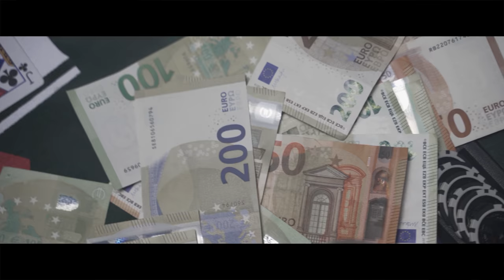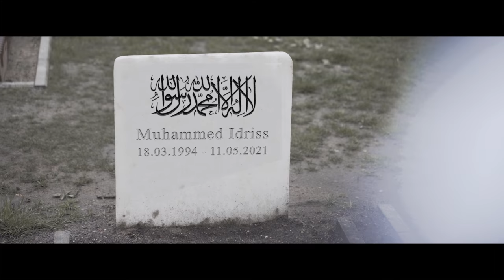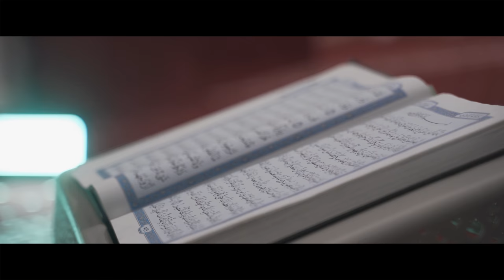Jamil & Jaleel - Hinter mir ᴴᴰ (Official Video 4k) ┇ NASHEED ┇ BDI STUDIOS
Zur Veranschaulichung der unislamischen Zeit, die man hinter sich gebracht hat, wurden weder echter Alkohol noch andere Islam-rechtlich verbotenen Substanzen verwendet. Auch bei der Darstellung von Rauch handelt es sich nur um Nebel, welcher im Filmbereich Anwendung findet. Die Pokerspiel-Szene ist natürlich nur gestellt.
Der gesamte Videoclip entspricht den islamischen Normen und wurde mit bestem Wissen und Gewissen produziert.
Bei der Produktion des Nasheeds wurden keinerlei Instrumente verwendet. Es handelt sich hierbei nur um reinen Gesang. Des Weiteren ist die gezeigte Person kein BDI Mitglied.